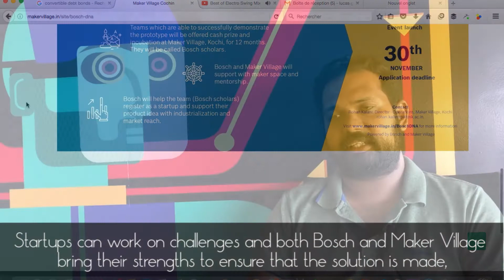MakerTour at Maker Village, Kochi, India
MakerTour’s videos, expeditions towards fablabs & makers all over the world. On a mission to explore, document and connect the diversity of labs initiatives and practices! This video relates the documentation of Maker Village, an incubator for hardware startups in Kochi, India

Discover MakerTour’s workshop card and all the others labs around you

Embark on the adventure with us!

Credits video and direction: Marie Levrault & Lucas Graffan